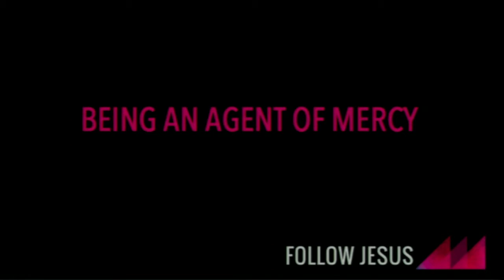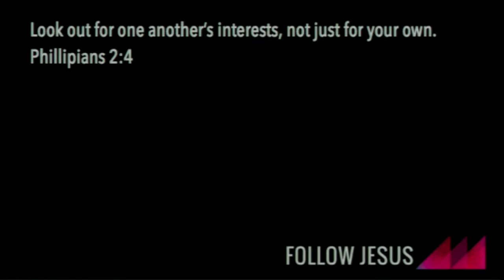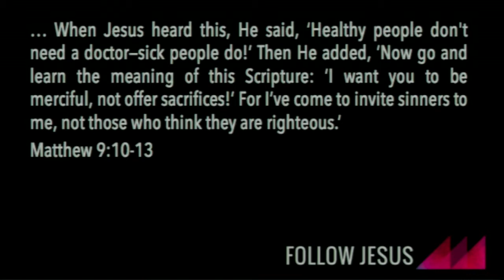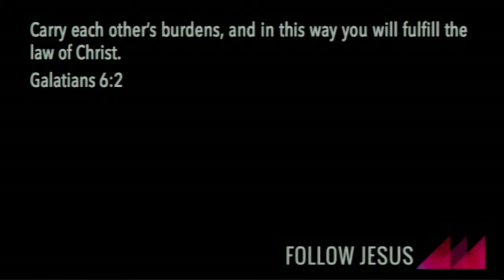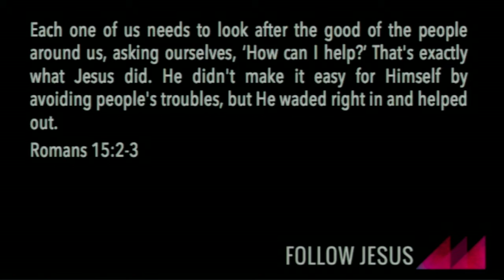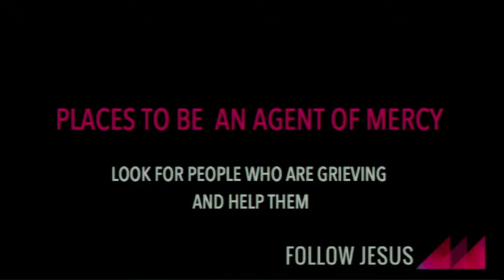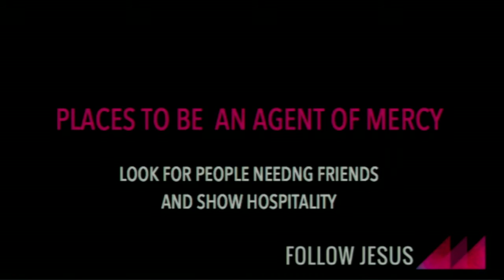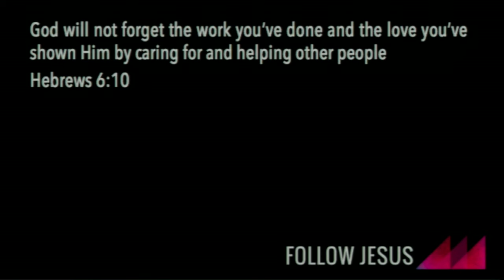Follow Jesus in Mercy: Being an agent of mercy.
This week John speaks about the Principles of mercy, and the Places to be agents of mercy.